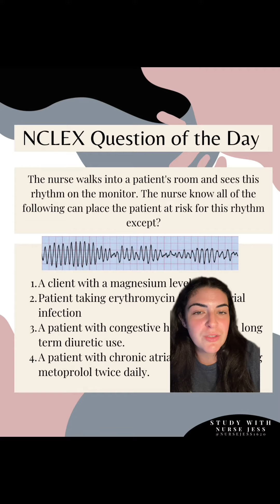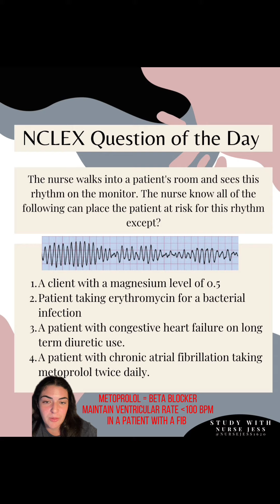NCLEX question of the day Pt. 14